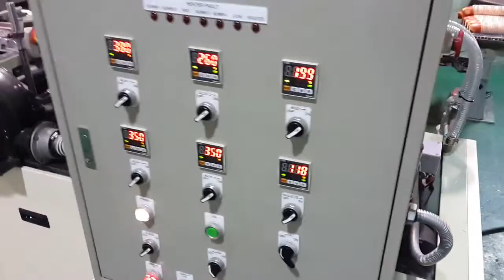machine a gobelet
machine a gobelet 80pcs/mn made in corea.